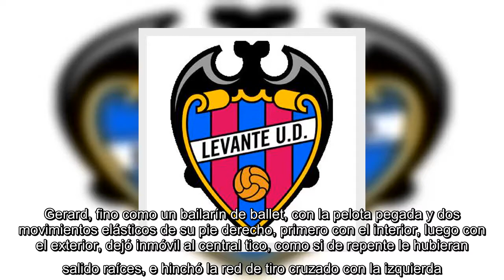✅ Gerard Moreno comanda el paseo del Villarreal en el Ciutàt